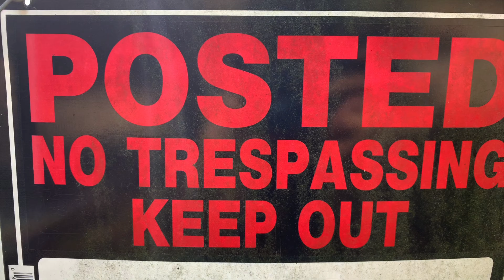My Evil Brudda — An iMovie Trailer